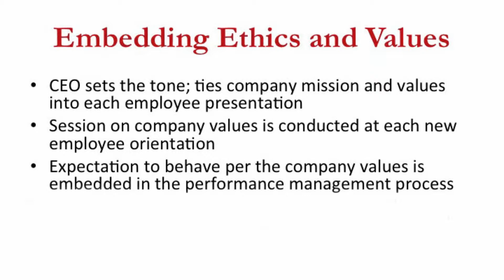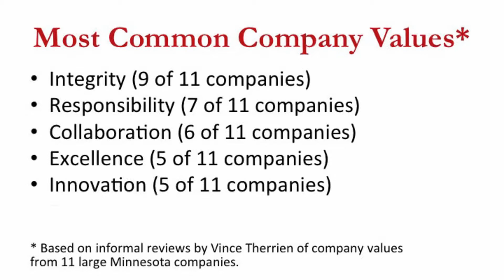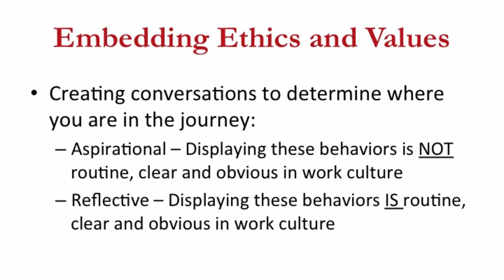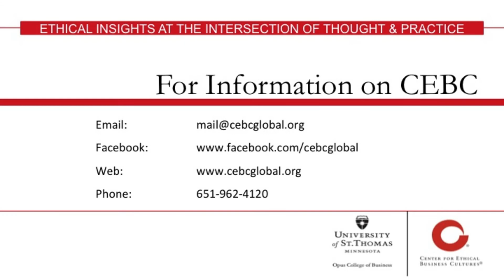Ehical Insights Making Ethics and Values Come Alive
Vince Therrien, transformation lead at Blue Cross and Blue Shield of Minnesota, shares insights on how to bring values and ethics to life in an organization. Ethical Insights is hosted by Ron James, president and CEO of the Center for Ethical Business Cultures (CEBC).